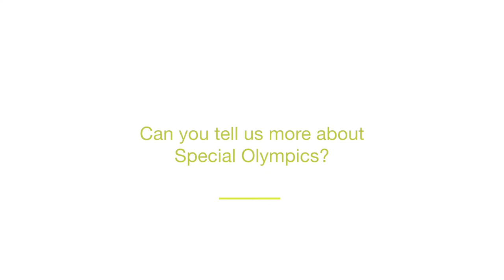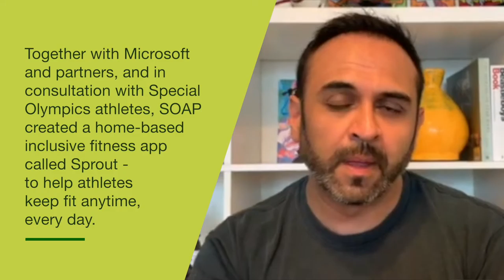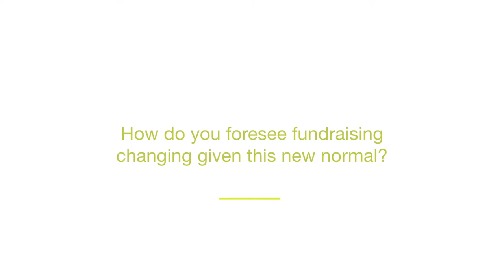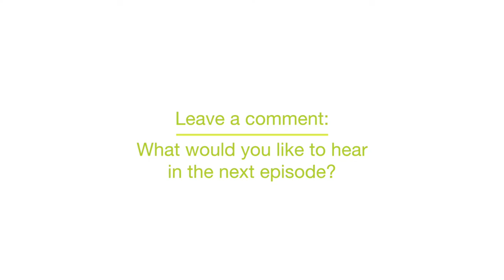The Future of Fundraising Series | Episode 5 | SG Global x Special Olympics Asia Pacific (SOAP)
We interviewed Dipak Natali, President and Managing Director of Special Olympics Asia Pacific (SOAP) who shared how they are supporting athletes with intellectual disabilities to adjust to the newnormal by shifting to an online focus. He emphasises that in moving forward, charity organizations should start collaborating with each other when it comes to fundraising initiatives and campaigns.

In this 5-minute video, Dipak unwraps:
• How COVID-19 has impacted SOAP’s operations
• Biggest fundraising challenges during these times
• His thoughts on how fundraising will change post-COVID-19